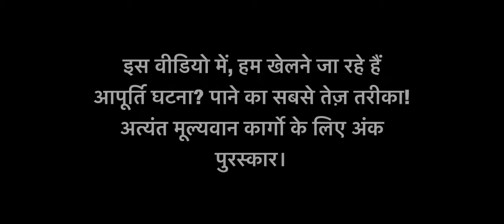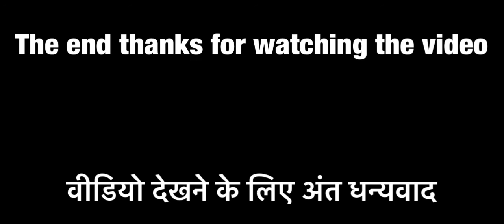The Fastest Way To Get! Extremely Valuable Cargo - Supply Event | Season 23 | Last Day On Earth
The fastest way to get Extremely valuable cargo?
In the supply event.

अत्यंत मूल्यवान कार्गो प्राप्त करने का सबसे तेज़ तरीका?
आपूर्ति कार्यक्रम में।